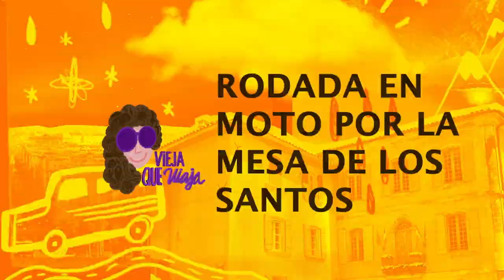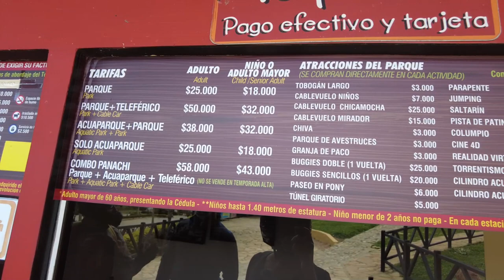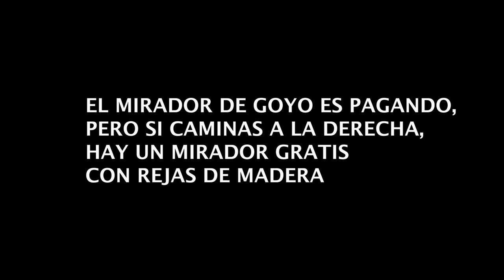🏍️Qué ver en la MESA de LOS SANTOS, Santander🇨🇴 en 1/2 DÍA 【En Moto con @Estaesmivuelta】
🔴El parcero CABRA, de @Estaesmivuelta pasó por la tierrita, con ELLIE y ORLANDO

Índice del vídeo, por si no tienes tiempo:

00:00 Resumen de lo que verás
00:44 Presentación de los nuevos amigos
02:14 Teleférico de Panachi, estación Mesa de Los Santos
02:31 Precio del teleférico que atraviesa el Cañón del Chicamochia y entrada a Panachi
03:25 Mirador "Donde Goyo"
04:04 Así se dice "salud" en birmano
04:32 El Mercado Campesino de la Mesa de Los Santos
04:37 Qué son las arepas de chócolo
04:47 Esperando el almuerzo: sancocho
05:26 Arroz con pepitoria, típico santandereano
06:07 Sitios que no alcanzamos a ver pero donde puedes ir en la Mesa de Los Santos, si tienes tiempo
06:12 Cascadas en la Mesa de Los Santos
06:30 Cabaña en la Mesa de Los Santos
06:51 Cómo nos conocimos con Cabra, de Esta es mi Vuelta